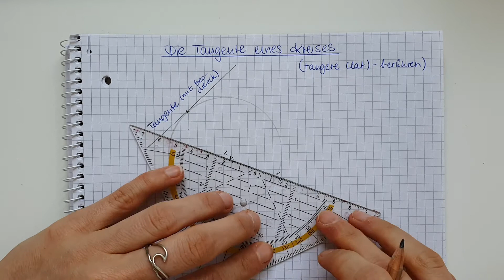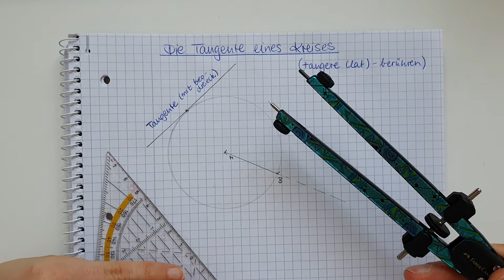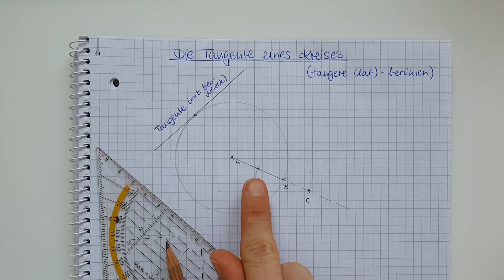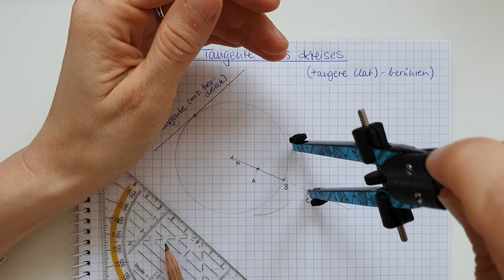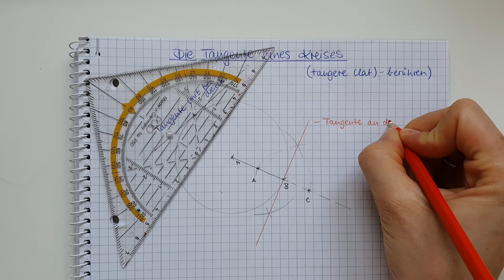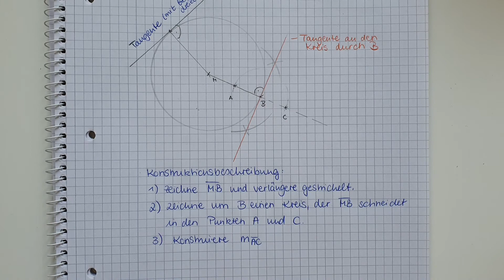Mathe Klasse 7 - Die Tangente an einen Kreis konstruieren